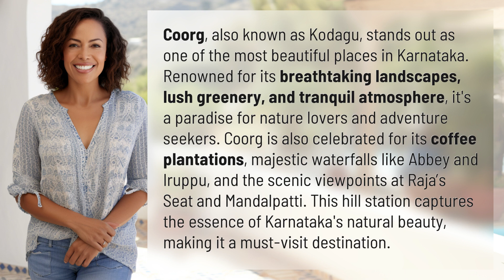Which is the beautiful place of Karnataka?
Explore Coorg: Karnataka's Hidden Gem 👉 Coorg's Beauty 👉 Discover the stunning landscapes, lush greenery, and serene atmosphere of Coorg, Karnataka's hidden gem. From coffee plantations to majestic waterfalls and scenic viewpoints, Coorg is a paradise for nature lovers and adventure enthusiasts alike.

Laura S. Harris (2024, April 5.) Which is the beautiful place of Karnataka?
    🌐 AskAbout.video